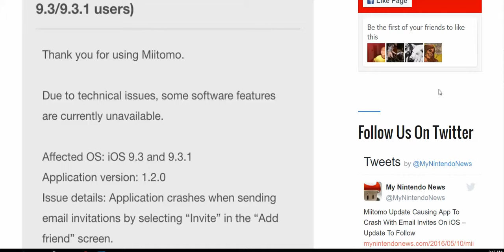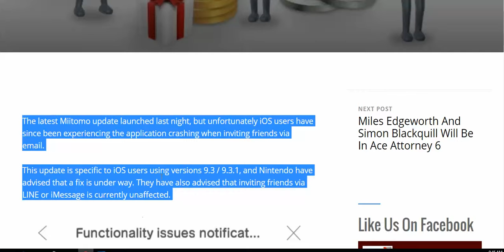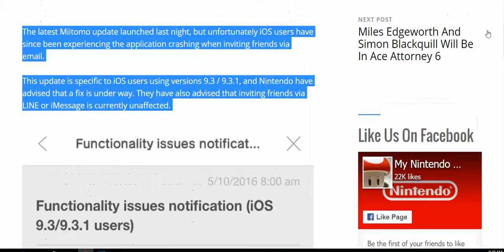nintendo app update app is crashing due to bug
Nintendo is working on a new version of the app. Please post if you are having problems, i can help you while nintendo fixes the bug.